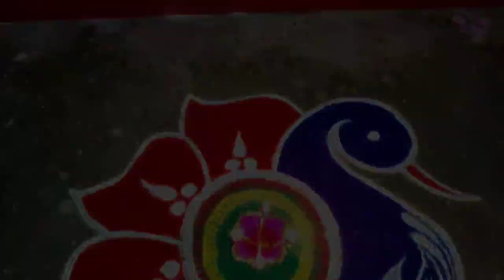Diwali ରେ କ'ଣ କ'ଣ Flop ହେଲା🤣🤣 Part-2